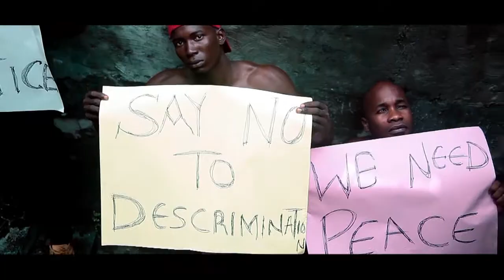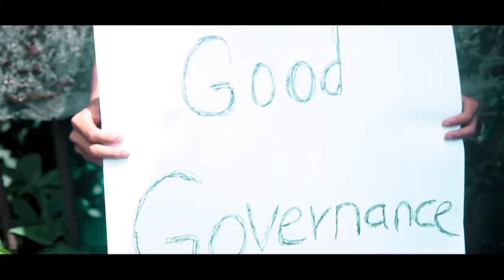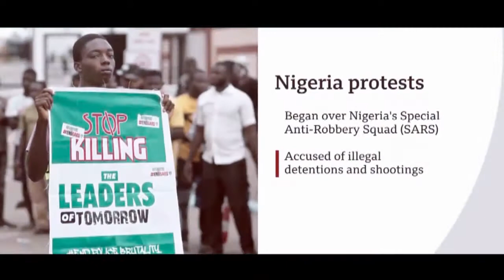fire burn them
Good  Regea music